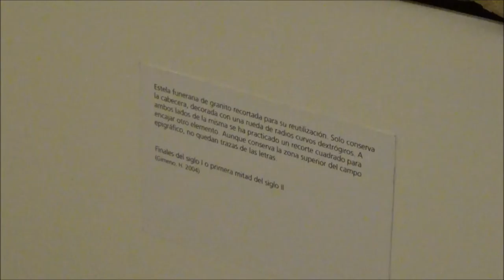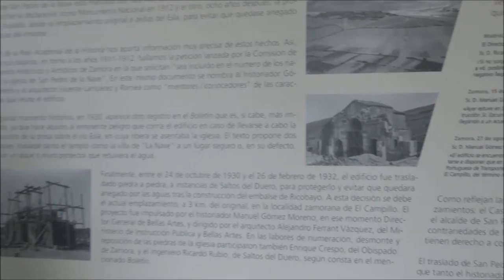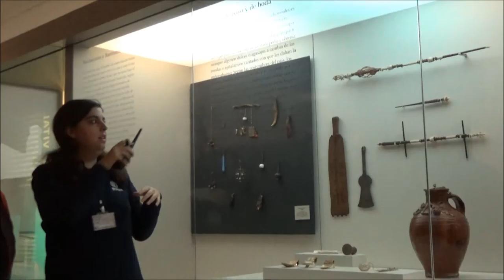San Pedro de la Nave y Museo Etnográfico de Zamora + ESCENAS ELIMINADAS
Visita cultural a Zamora (San Pedro de la Nave y Museo Etnográfico de Zamora)